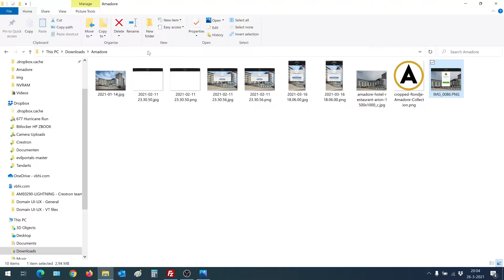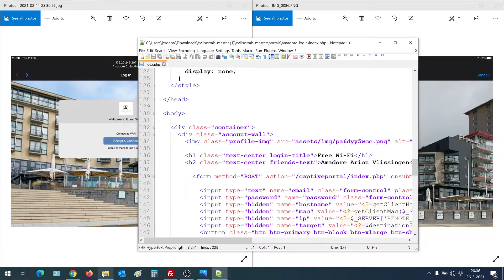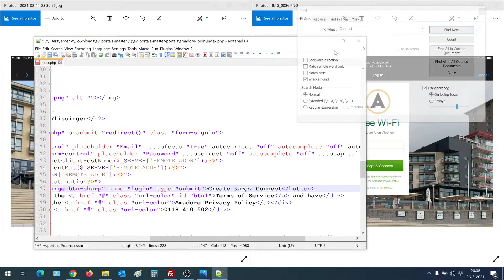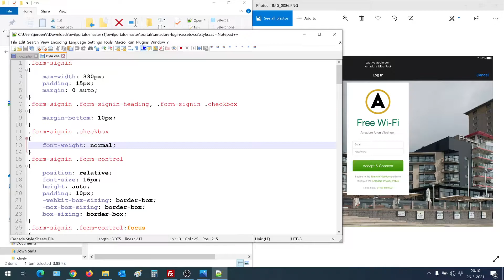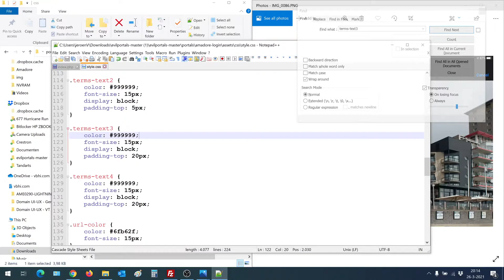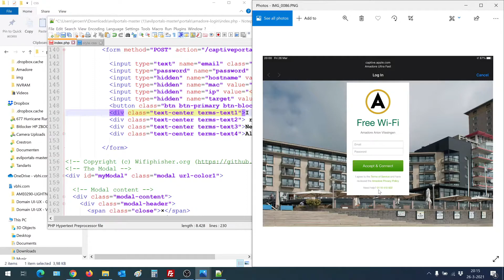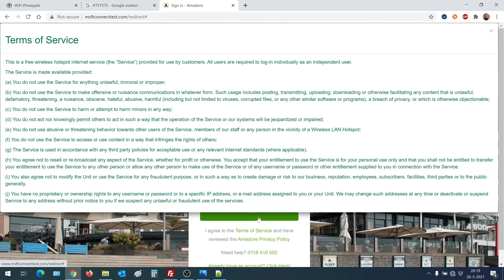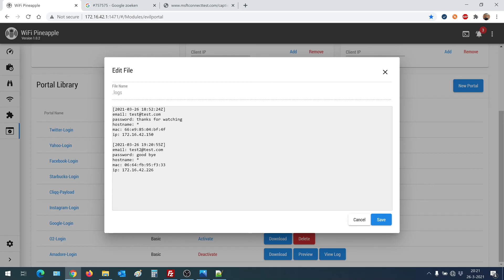Hak5 Wifi Pineapple Mark VII Custom Captive Portal Part-2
In Part-2 of this video, we are going to improve our Evil Captive Portal a little with some basic steps.